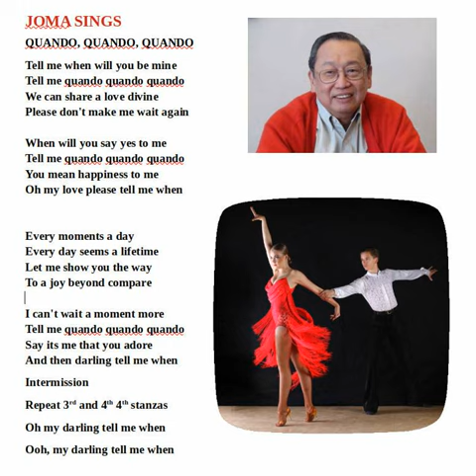Quando Quando Quando